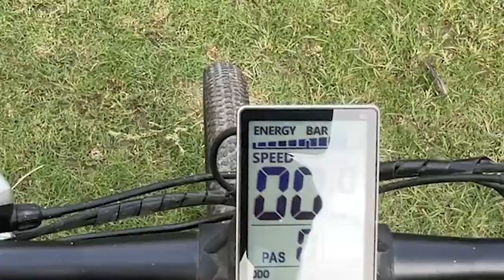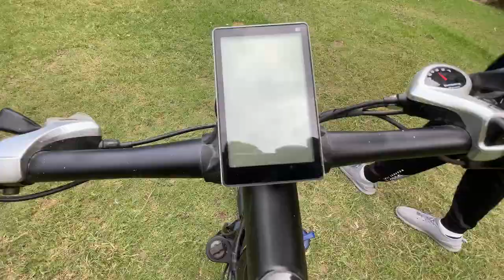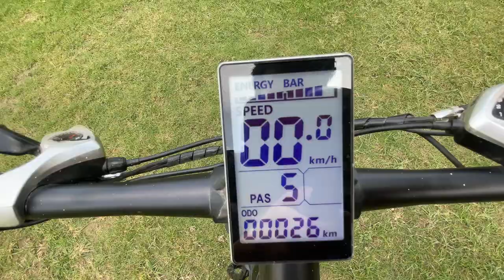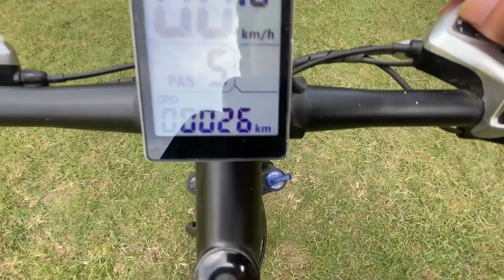EMotorad EMX ELECTRIC CYCLE - Detailed Review | Electric Cycle in India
This is the E-MotorAD EMX Bike made by pune based startup (in India). Check this video to know more about the e-bike how it works, performance and should you buy this?
Best Electric Cycle In India under
Electric Bike in india
Vid iq Vid iq sign up for free :-
Gears Used:-
Best Vloging Mic
Second Mic
Main Tripod
Secondary Tripod

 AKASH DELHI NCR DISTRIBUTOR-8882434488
IF ANYONE WANTS AN EDITOR FOR YOUTUBER VIDEO. SO PLEASE CONTACT-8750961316
FOR ANY PROMOTION AND SPONSERSHIP CONTACT ON :-👇👇
electric bicycle in india
emx bicycle